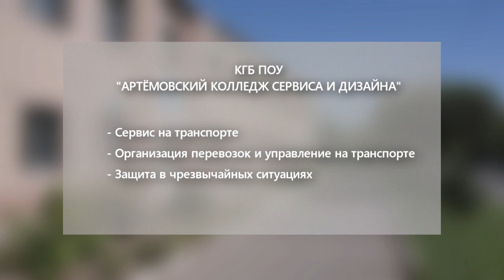Новое поколение авиаторов!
На базе Артёмовского колледжа сервиса и дизайна откроются три новые востребованные специальности. Теперь в Артёме ребята со всего Приморья смогут проходить обучение по специальностям: Сервис на транспорте, Организация перевозок и управление на транспорте, Защита в чрезвычайных ситуациях.